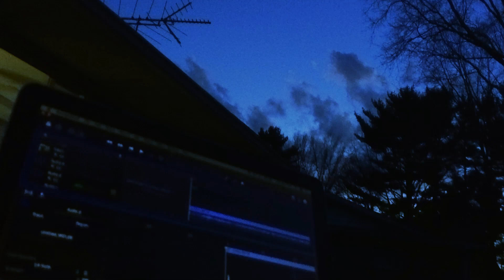Diamond Nights - In The Rain (2020)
I'M RELEASING MY OLD SONGS. YAYAYAYAYAYAYAYAYYAAYAYYY
It's the end of 2023 lol. Here we go tho. Maybe soon I'll get to put out new stuff.

This is probably one of the best songs from this collection, it was inspired by NCS styles and it's pretty cool. I made it and stopped messing with it in 2020, but it took my brother to convince me to actually finish it and give it a second drop this year, but yeah. turned out pretty nicely.

The full album/ep/whatever this is is coming out to YouTube, Soundcloud, Spotify, and Apple Music on January 6 :DDDDDDDD
-Dominic